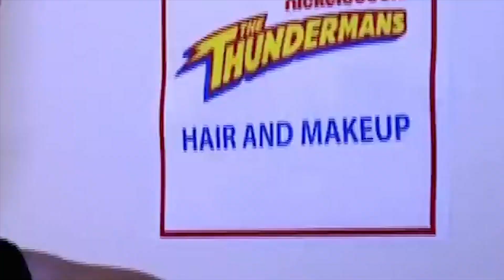DE GRIEZELIGE NICKELODEON HALLOWEEN QUIZ! 👻 | WIST JE DATJE-QUIZ | Nickelodeon Nederlands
Het is Mysterieuze Maand op Nickelodeon en ook onze Wist je datje-quizzes staan volledig in het teken van Mysteries! In deze Wist je datje-quiz testen we je kennis over heel veel van jouw favoriete Nickelodeon series in het thema Halloween!  Kan jij raden hoe Carlos uit Big Time Rush verkleed is? Welke oranje groente wordt er altijd versierd met Halloween?